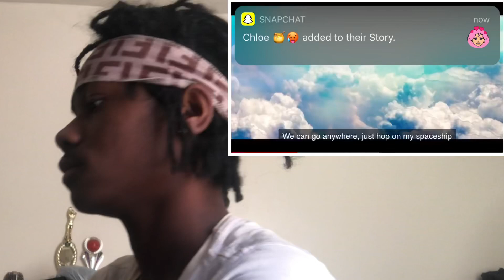Stray Kids(스트레이 키즈) "Astronaut" REACTION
that would be HELPFULL Thankkss!

Hi Guys My name is Malachi as you see Don't forget to SUBSCRIBE I am new and would love advice to make me become a better Youtuber So go ahead and DO YA THING and don't worry. It's All Love Over Here😻

Facebook.com/TheMalachiYoung